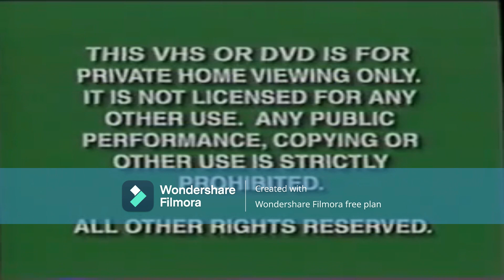Opening to PaRappa The Rapper 2 2023 VHS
Here is the opening to the 2023 VHS of "PaRappa The Rapper 2."

1. MikaPas GameCube 2 commercial
2. Green FBI Warnings
3. MikaPas Studios Home Video logo
4. Opening scene to "PaRappa The Rapper 2"